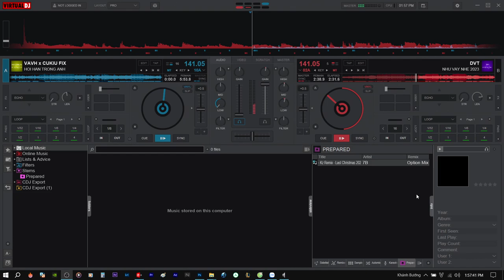Demo Vol.701 - Như Vậy Nhé Remix Vinahey 2024 | NSTH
☞Ủng Hộ Tôi: TechComBank 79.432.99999
☞ Nguồn: Đang Cập Nhật
☞ Link Mp3 + Dowload :  Đang Cập Nhật
☞ Lời bài hát (lyrics):
Cười đi em, đừng khóc nhé
Mình xa nhau có lẽ cũng do ông trời đã cho ta được gặp nhau
Nhưng không cho ta bên nhau
Rồi ngày mai, ở bên em
Không phải anh nhưng sẽ có người thay thế anh yêu em
Dù bên nhau chỉ trong phút giây nhưng anh sẽ nhớ
Những nụ hôn đó ta trao, những lời nói ngọt ngào
Vòng tay ôm xiết đan chặt vào nhau
Anh chỉ muốn ôm em, ôm chặt mãi không buông
Anh chỉ ước em mãi là của anh
Nhưng sự thật không thể đổi, em giờ đã có người
Bên cạnh em ngày mai không phải là anh
Em đã nói những lời anh cảm thấy rã rời
Có lẽ ta chỉ là bạn thôi
Như vậy nhé
Như vậy nhé
Như vậy nhé
Oh oh uh uh
Như vậy nhé oh oh
Như vậy nhé woo oh